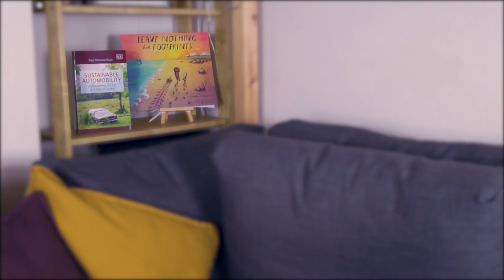A Reminder that Life is Good